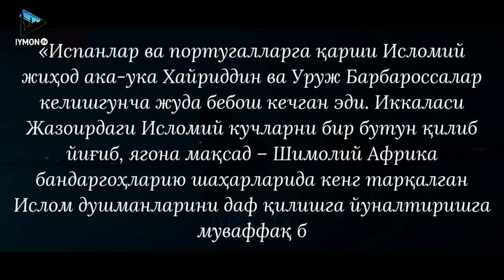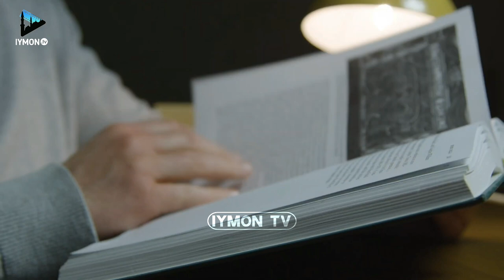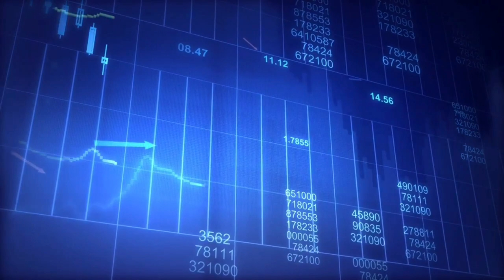Голливуд фитнаси ёхуд денгиз арслонлари ака-ука Барбароссалар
Ислом Умматининг 100 буюк шахси